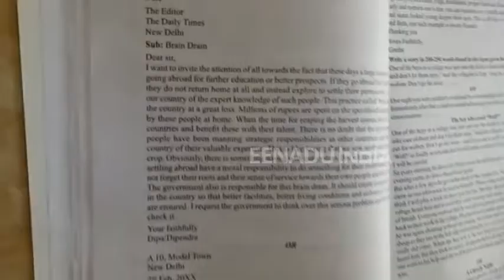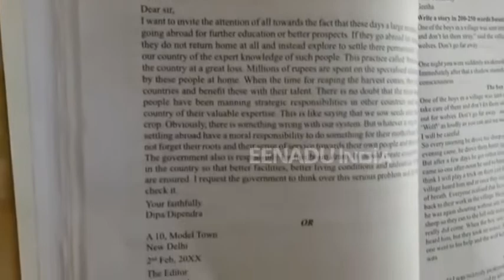पूत के पांव पालने में दिख जाते हैं! सुना होगा, देख भी लीजिए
बस्ती। शहर के शक्तिनगर की रहने वाली राशि आम बच्चों की तरह ही हैं, लेकिन उनमें एक खासियत है जो उन्हें अनोखा बनाती है। वो अंग्रेजी के अक्षरों को उल्टा लिखने में सक्षम हैं, वो भी फर्राटेदार। नवीं दर्जे में पढ़ने वाली राशि बड़ी होकर आईएएस ऑफिसर बनना चाहती हैं।